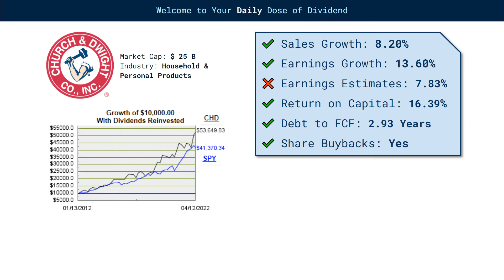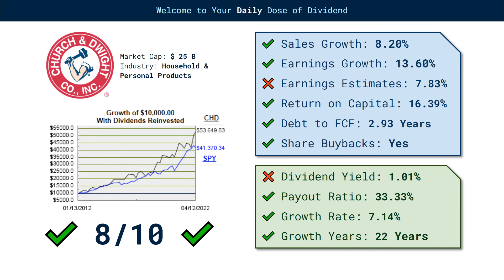Church and Dwight (CHD) Dividend Stock - Flexing?